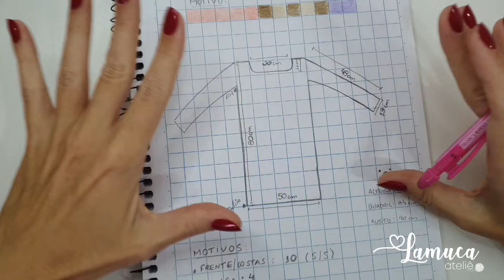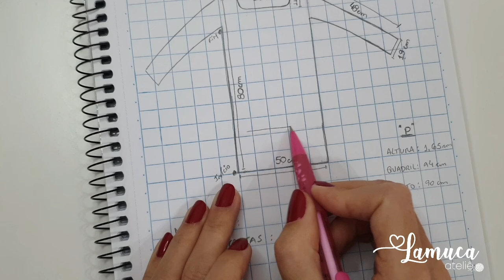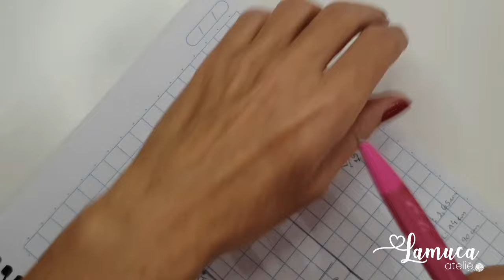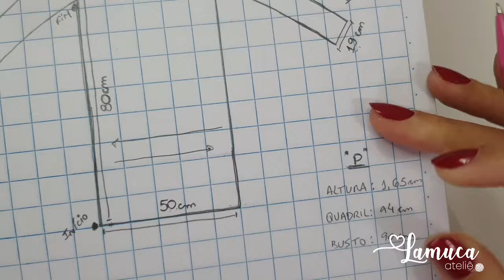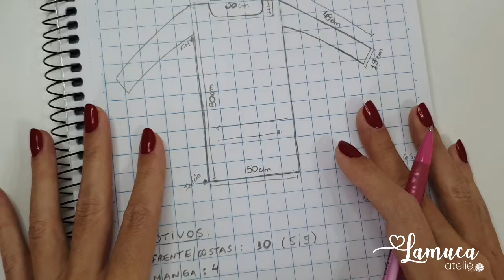COMO FAZER O VESTIDO TAYLOR SWIFT EM CROCHÊ | Receita fácil e descomplicada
Neste vídeo te ensino COMO FAZER O VESTIDO TAYLOR SWIFT EM CROCHÊ de forma fácil e descomplicada.
IMPORTANTE: O vestido original não possui direitos intelectuais por ser feito em pontos básicos e repetição de cores, mas este vestido do vídeo foi criado por mim então não pode ser refilmado, assim como os créditos são meus.

Lista de Materiais:
Fio Anne nas cores Pêssego, Chocolate, Creme e Azaléia
Marcadores de pontos, agulha de crochê 3,5mm
Agulha de Tapeçaria e tesoura